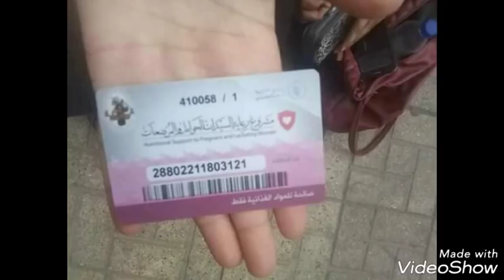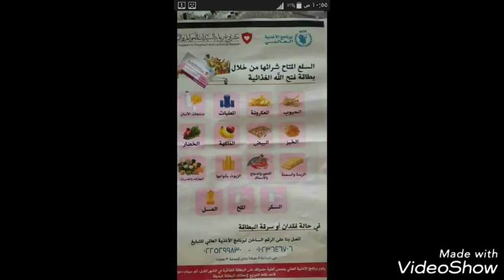منحه 400جنيه لكل حامل او مرضعه التقديم فى شهر 8✔👍شوفى صندوق الوصف👇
منحة الرضع والحوامل
دى منحه امريكيه مقدمه من برنامج الاغذيه العالميه
باب التسجيل هيفتح فى 8هيفضل 10ايام
الاوراق المطلوبه
لو بترضعى ...شهادة ميلاد البيبى وصوره قسيمه الزواج وبطاقة الام والاب ولازم يكون معاكى البيبى
الحامل نفس الورق ما عدا شهادة الميلاد
بتاخدى فيزا فيها 400جنيه تشترى بيهم من السوبر ماركت سلع تمونينه